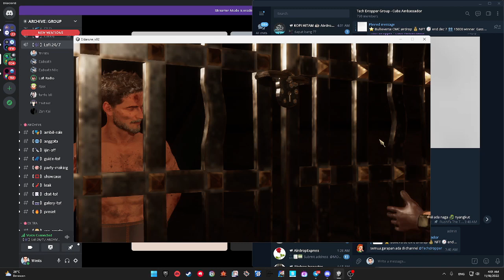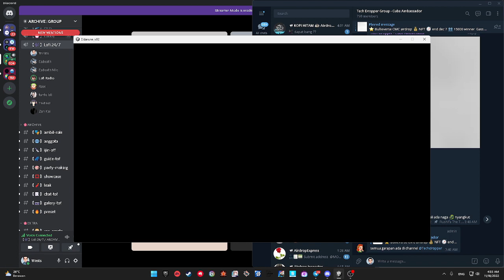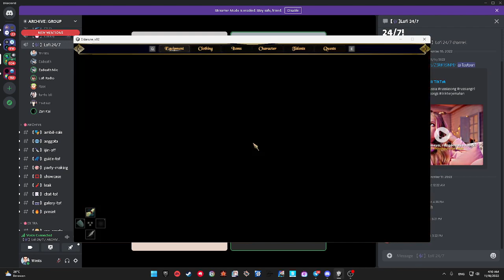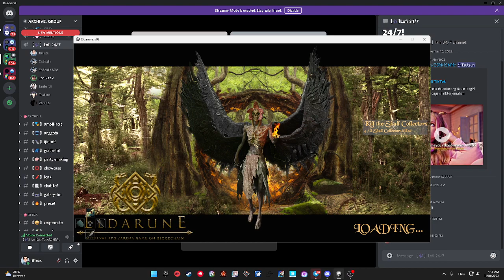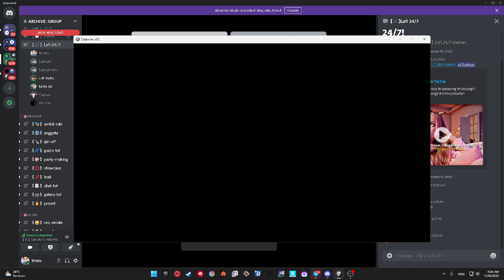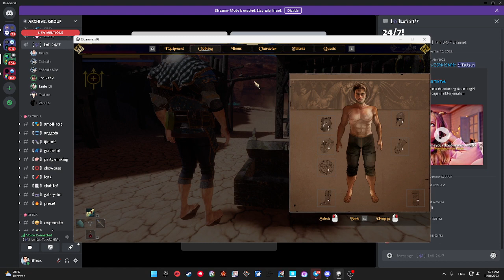Eldarune Crypto Gameplay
Gameplay singkat permainan berjudul Eldarune PC